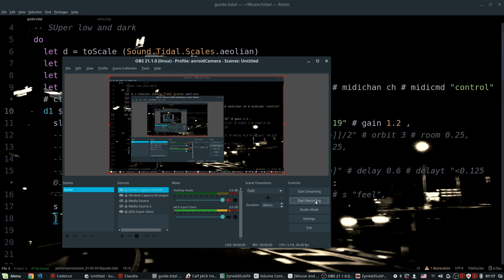LiveCoding en Atom, 02-09-2018, no Video =(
Sesión de livecoding en Atom el pasado 2 de septiembre.
La pantalla se freezó al comienzo de la grabación y no lo noté (fue por conectar el proyector después de comenzar a grabar. el cambio de resolución lo interrumpió silenciosamente)
20 minutos tranqui, 20 minutos más UP.